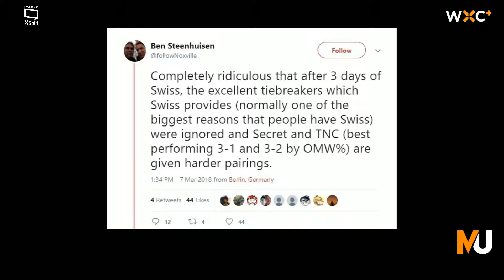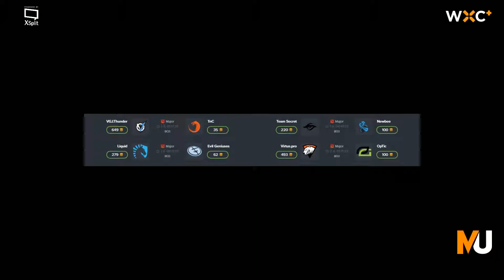PGL Bucharest Playoffs, Matchups and more | Matinong Usapan | WXC+